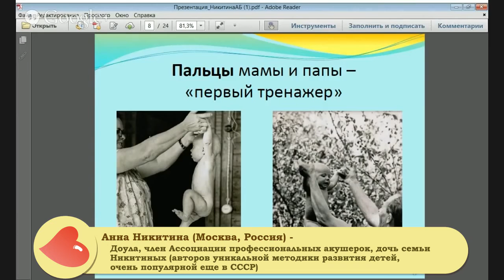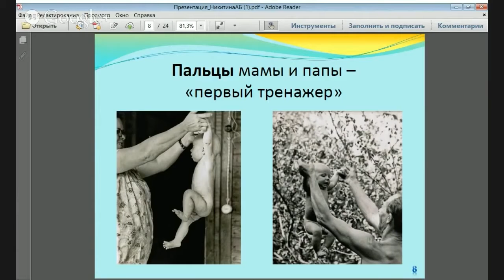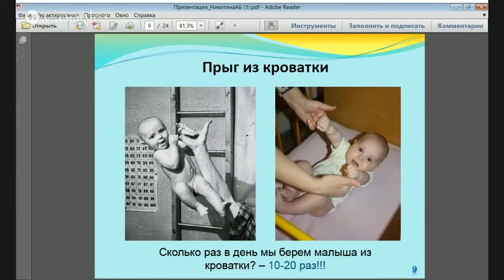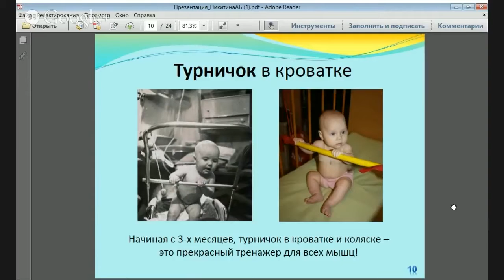Простейшие упражнения для новорожденных. Динамическая гимнастика для малышей - семья Никитиных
Анна Борисовна Никитина, дочь известных основоположников методики раннего развития Бориса Павловича и Лены Алексеевны, делится самыми простыми упражнениями для новорожденного ребенка. Рассказывает о гуманном и в то же время активном подходе к развитию малыша.

Динамическая гимнастика для детей - взгляд Анны Борисовны.

Какие 2 условия нужны для занятий с новорожденным упражнениями и/или динамической гимнастикой? Важнейшие принципы физического развития.

Это фрагмент вебинара с Первого Международного онлайн-фестиваля по естественным родам и благостному зачатию "Чудо в Сердце: Ждем. Рождаем. Познаем" от 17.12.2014
Эксперт: Анна Борисовна Никитина (Москва, Россия)
Тема вебинара: "Основные принципы физического развития детей семьи Никитиных"

Получайте беzплатный доступ к 120+ вебинарам социального проекта по естественным родам "Чудо в Cердце"

АННА НИКИТИНА
+ Дочь известной семьи Никитиных - авторов уникальной методики развития детей
+ Четырежды мама и дважды бабушка
+ Доула (1996)
+ Член Ассоциации профессиональных акушерок (2011)
+ Публицист, консультант
+ Продолжатель дела родителей (книги, развивающие игры и пособия и т.д.)

Ищите другие наши видео и подкасты по хэштегу